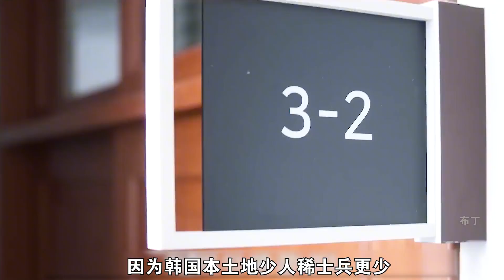外星文明入侵，学生在课后拿起枪杆子反抗拯救世界，太期待了！